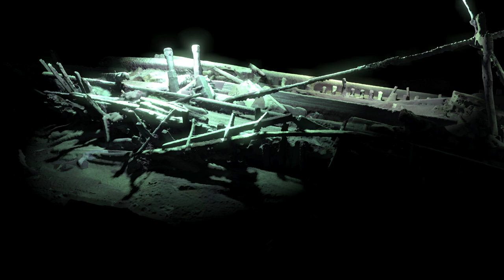The Black Sea Flower shipwreck. 17th Century AD Ottoman wreck in pristine conditions.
This is a flyby of the 3D model we generated as part of the Black Sea Maritime Archaeology Project. The wreck is at 301m and it was mapped using underwater robotics and high resolution photogrammetry by MMT and the University of Southampton in 2016.